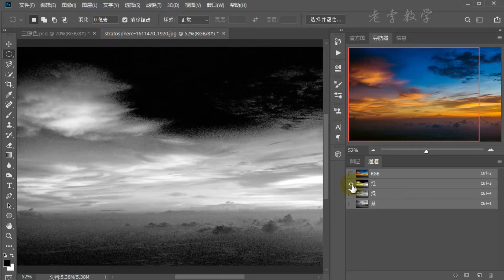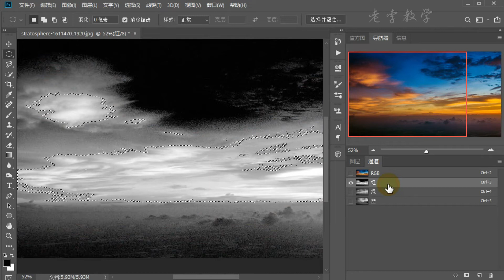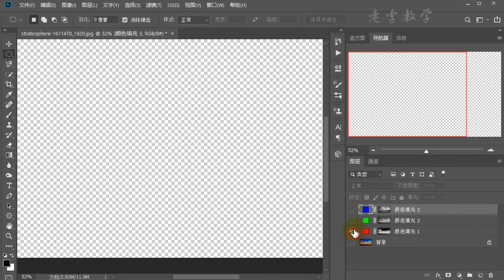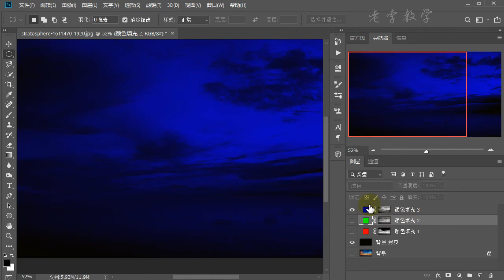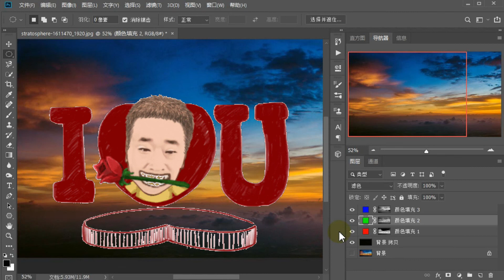【摄影色彩】03 色光三原色，为什么偏偏是这三种颜色？【下集】PART TWO.Photographic colors: chromatic light three primary colors.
PART TWO.Photographic colors: chromatic light three primary colors.写真の色：色光三原色。